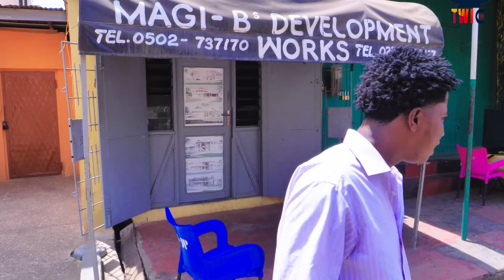AKA SAVIUOR EPISODE 5 😆AKABENEZER😳KYEKYEKU😂KOMPANY🔥POKU BILLSON🤩SHIFO💃MONTANA😳TELEMO